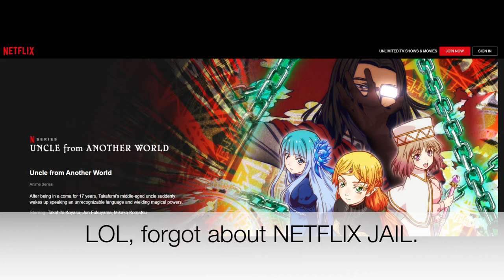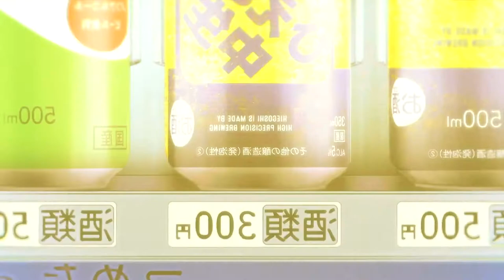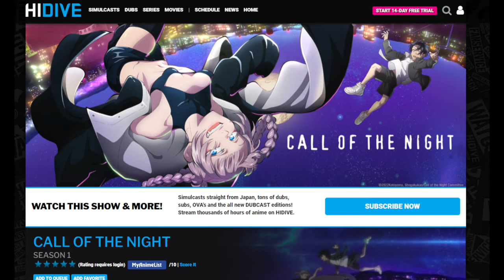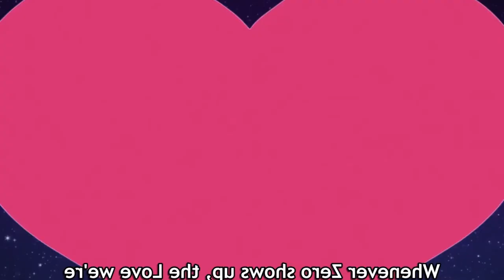TOP 5 ANIME TO WATCH THIS SUMMER | 2022